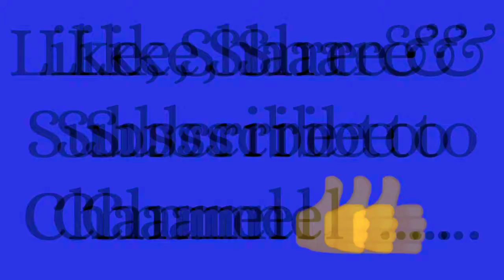Hindi_Shorthand_Dictation #11 | 160wpm Stenography Skill test ✍️...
Hello friends, Welcome to channel Hindi_Shorthand_Dictation HSD_Hub ✍️...

Referred by Deepak Prakashan ✍️...

State level exam, Parliament reporter, SSC exam, group C and  D, High Court Dictation .

80, 100, 120, 140 & 160 wpm High  speed dictation.

Steno
Stenography
Shorthand
Shorthand dictation
Dictation
Hindi dictation series
Shorthand dictation Hindi
Dictation matter